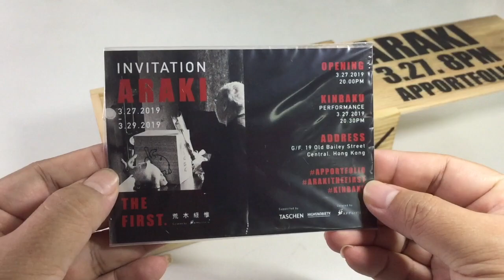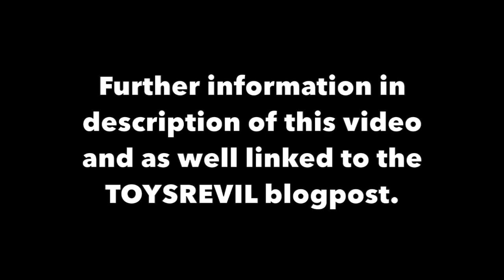TOYSREVIL Unboxes Araki Invitation (from APPortfolio)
Featured here in this video (*No audio commentary) is my unboxing of the invitation for "Araki, "The First"" show, happening March 27-March 29, 2019, featuring the art & photographs of Nobuyoshi Araki, as curated by APPortfolio.

I personally figured that the significance of the rope, is that ropes will be used to "perform a Japanese-style bondage performance" on the opening night, by Rika, the "popular" rope-bound teacher!

Exhibition address: G/F, 19 Old Bailey Street, Central (next to Taikwun Contemporary Art Museum)
APPortfolio via;

WHO-IS "TOYSREVIL"?